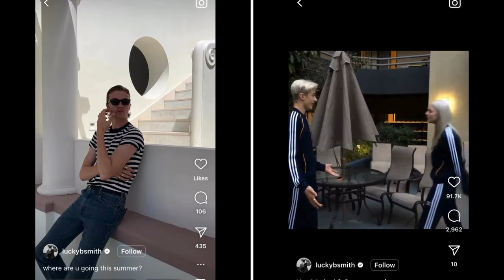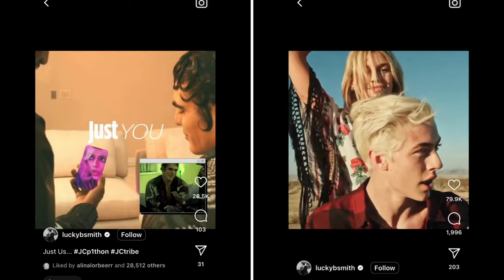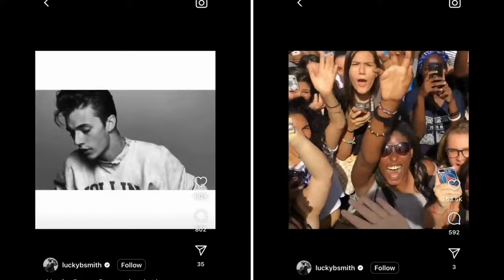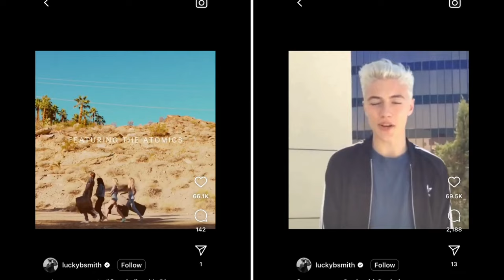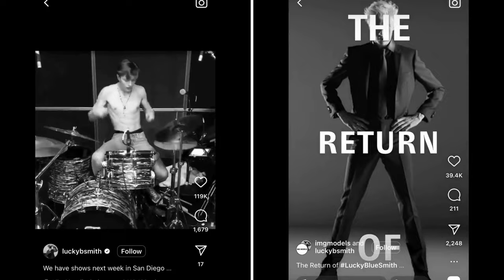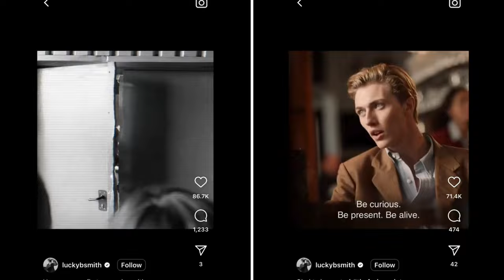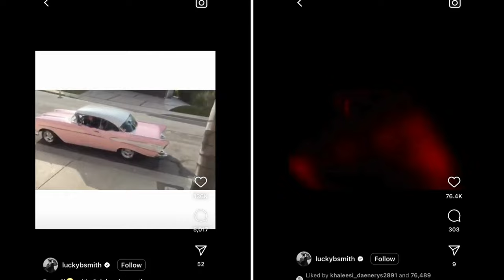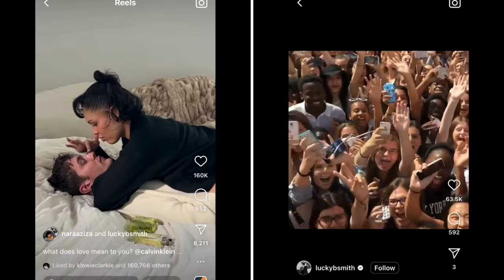The Shady History of Nara Smith's Husband Lucky Blue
In this video, I dive into the history of famous TikToker Nara Smith's husband Lucky Blue Smith.